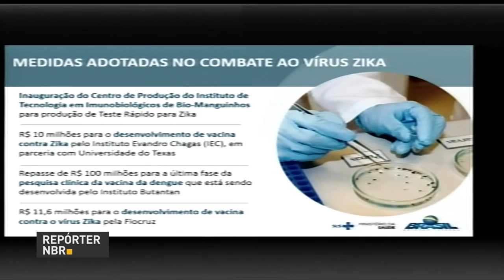Aeroportos têm poucos atrasos e cancelamentos de voo no domingo de Natal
REPÓRTER NBR 17H - 26.12.16: A maioria das pessoas que viajou de avião neste natal não teve problemas com atrasos nos voos. O Ministério da Saúde anunciou a liberação de R$ 962,3 milhões para o funcionamento de mais 1.966 serviços do SUS.